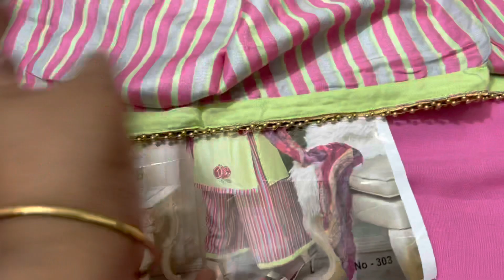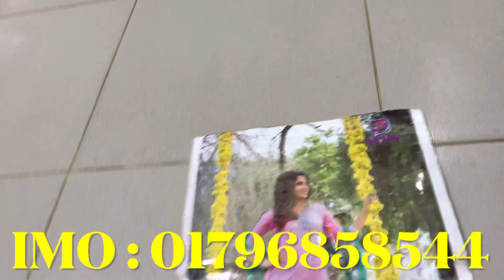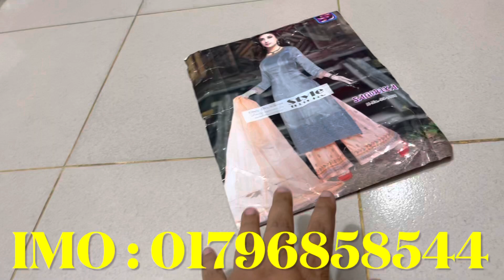স্টাইল ব্রান্ডের ড্রেস কিনু পানির দামে পাইকারি বাজার থেকে | branded dress in wholesale market